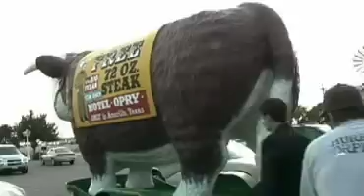Hurra Torpedo in USA Episode 19/36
Hurra Torpedo is the worlds leading kitchen appliance rock group. Since 1993 they have played for full houses all over their native Norway with their eclectic mixture of cover tunes and original material. Now, thanks to the wonders of the internet, their heartbreaking version of Bonnie Tyler's Total Eclipse of the Heart is known all over the world .